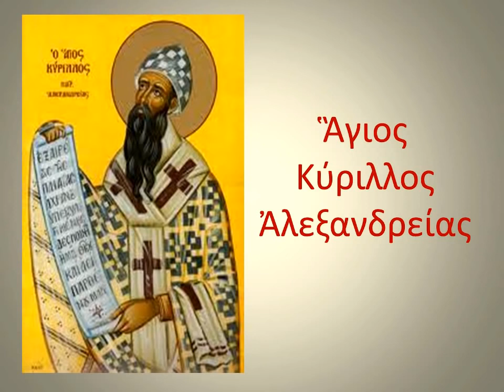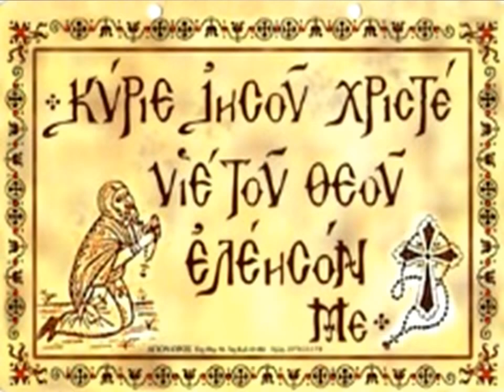Γιατί μᾶς πειράζουν οἱ δαίμονες 1ο μερος, 27-10-2011 , Ἀρχιμ. Σάββα Ἁγιορείτου